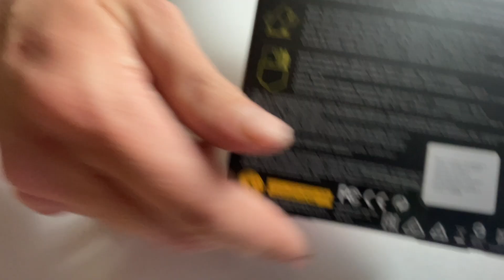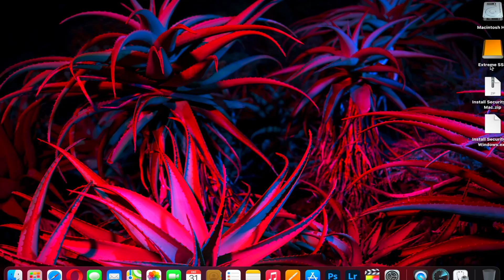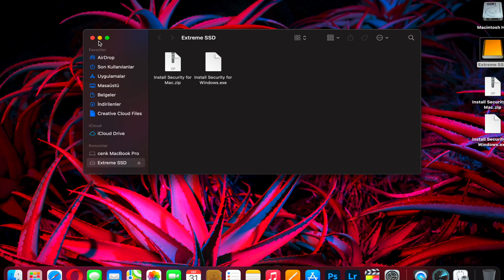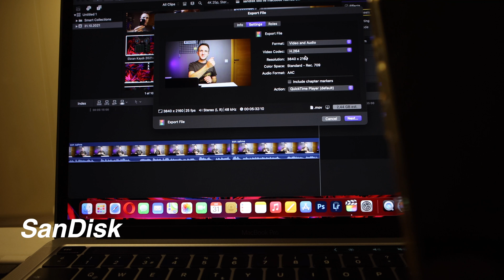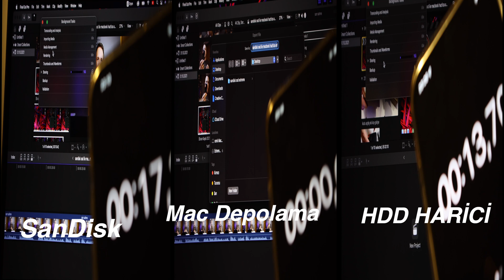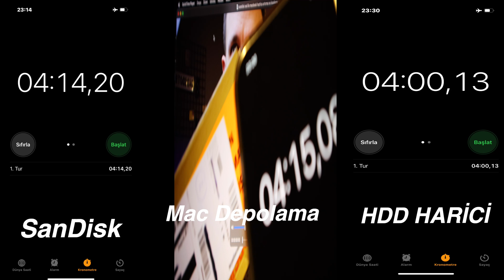MacBook Pro M1 Hafıza Arttırma - SanDisk Extreme Portable SSD -En Hızlı SDD- Hız Testi - 1050 MB/s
Herkese merhaba 😊 Bu videoda daha önce aldığım MacBook Pro m1 bilgisayarımın hafızasını ve uygulamaları yüklemek için aldığım SanDisk Extreme Portable SSD hardiskini inceleme ve testini yapıyorum. Sonuçlara inanın çok şaşıracaksınız çünkü ben gerçekten anlam   veremedim 😒😅.